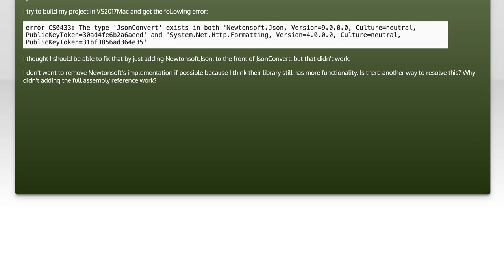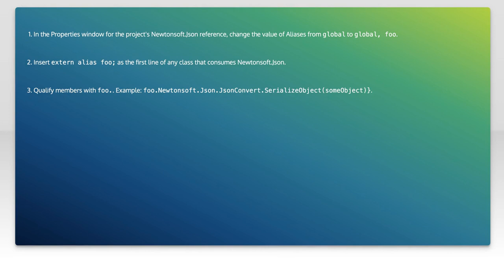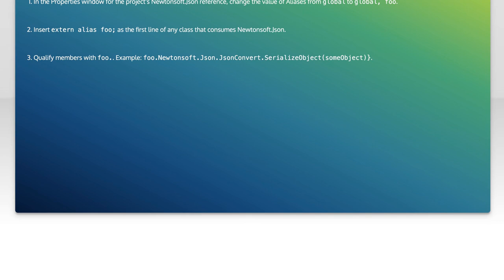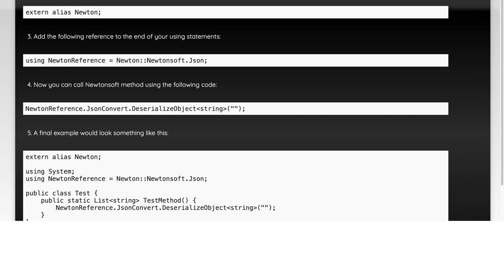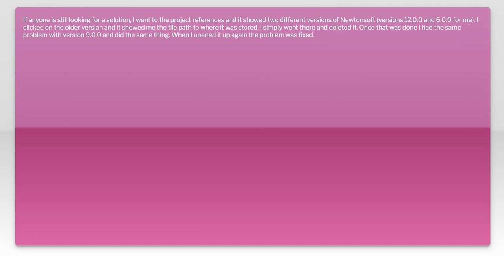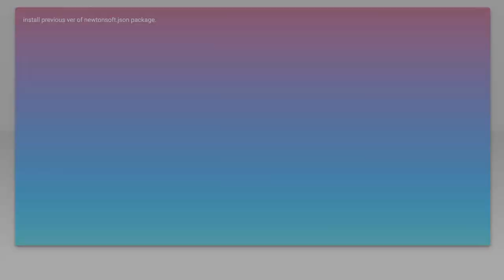Resolving JsonConvert Conflicts in Newtonsoft and System.Net.Http.Formatting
In this video, we delve into the complexities of handling JSON serialization conflicts that arise when using Newtonsoft.Json alongside System.Net.Http.Formatting. As developers increasingly rely on these powerful libraries for data interchange in .NET applications, understanding how to resolve conflicts between them becomes essential. Join us as we explore common issues, practical solutions, and best practices to ensure smooth integration and efficient data handling in your projects.

Today's Topic: Resolving JsonConvert Conflicts in Newtonsoft and System.Net.Http.Formatting

Related to: jsonconvert, newtonsoft, system.net.http.formatting, resolvingconflicts, jsonserialization, #.net, c#, apidevelopment, dataformatting, serializationissues, programmingtips, softwaredevelopment, conflictresolution, codingbestpractices, newtonsoft.json, system.net, webdevelopment, datainterchange, errorhandling, #.netframework, #.netcore